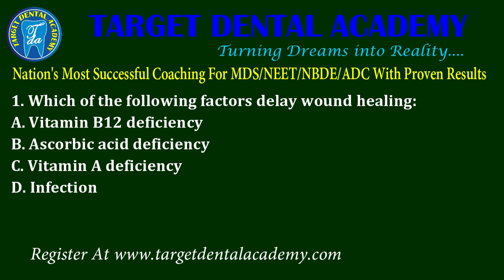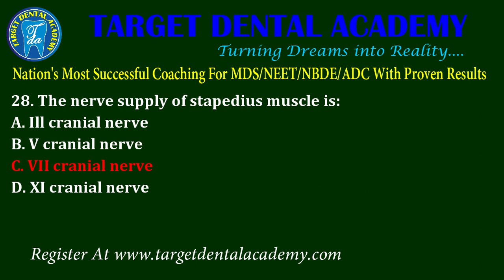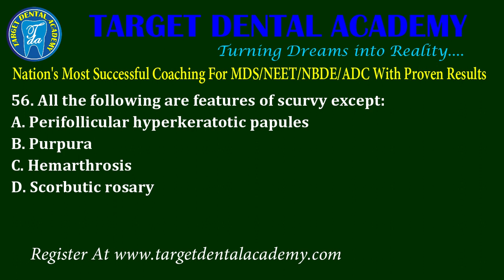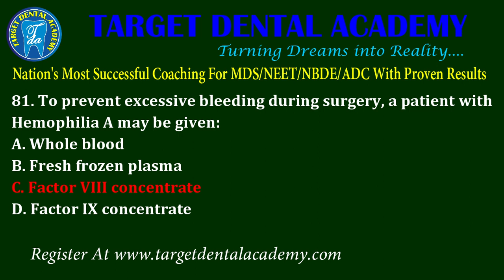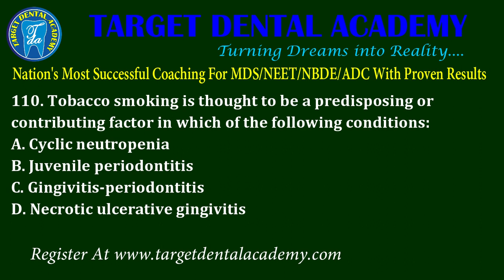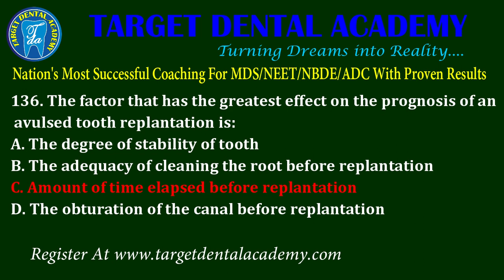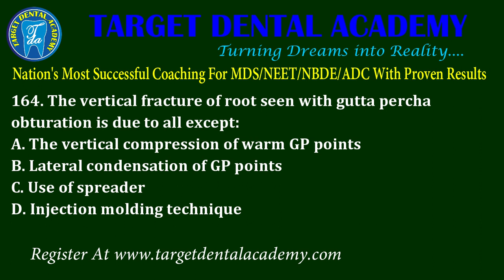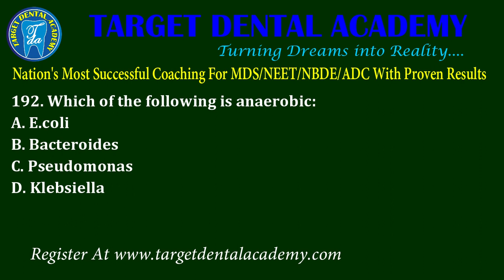NEET MDS 2001 Paper Discussion | AIPG MDS 2001 Paper | AIPG MDS 2001 MCQ's | AIIMS PGI MDS | NBDE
NEET MDS 2001 Paper Discussion | AIPG MDS 2001 Paper | AIPG MDS 2001 MCQ's | NEET MDS 2001 Paper Discussion Video...!!!